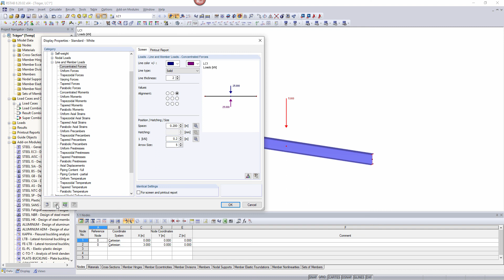[DE] FAQ 000513 | 如何更改荷载箭头的大小？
问题：
如何更改荷载箭头的大小？

回复:
用鼠标右键点击荷载箭头，然后在上下文菜单中选择“增加大小”或“减小大小”选项。

详细的设置可以在荷载的右键菜单中找到。 对于每个荷载对象，您可以分别设置空间，大小，颜色等。

此外，荷载向量的大小取决于极限设置，极限设置是相对于整个模型的大小。 点击[设置]可以检查和修改这些限制。